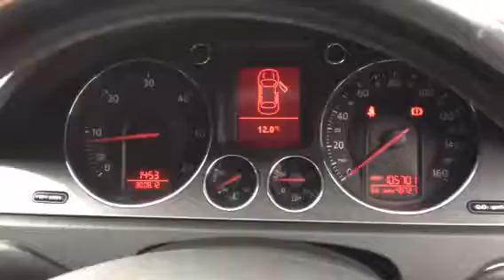VOLKSWAGEN PASSAT 2.0 TDI 140 SPORT ESTATE 2007 FOR SALE